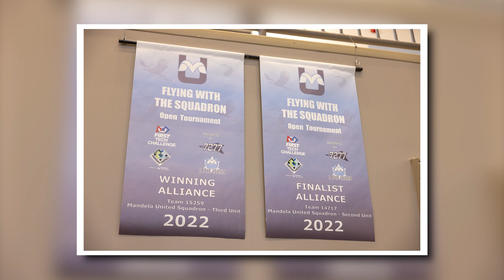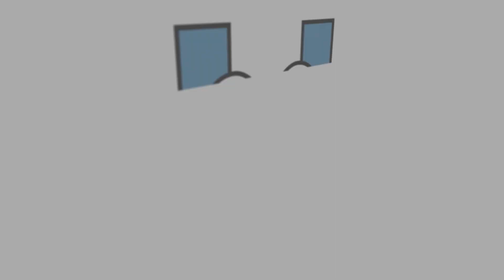231015 United News Robotics Scrimmage!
United News Update October 15, 2023 featuring the Robotics Scrimmage of October 13, 2023.